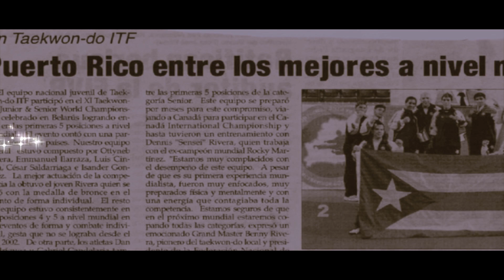Ottyneb Rivera / Combates & Mundiales / PR ITF Federacion Nacional de Taekwon-Do (NO HD)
Ottyneb Rivera Hijo del GrandMaster Benny Rivera y Hermano de Dennis Rivera Unico Campeon Mundial que a dado la Historia del Taekwon-Do en Puerto Rico hasta Ahora. Ottyneb Rivera Ganador de Varias Medallas para Puerto Rico en Competencias Mundiales como Rusia 2010, Mundial de Canada Etc. **Este Video No fue Grabado en Alta Definicion, Su Resolucion fue Aumentada.